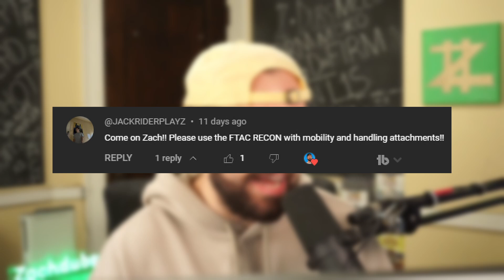This Class Will Cure Your Boredom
👍🏼 Let's try and hit 200 likes on today's video!